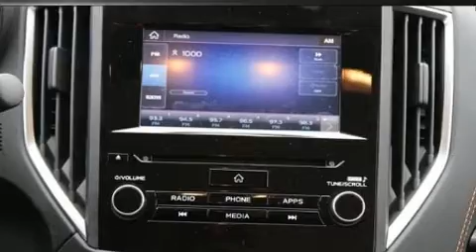2020 Subaru Crosstrek Premium in Milwaukee, WI 53221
Outstanding design defines the 2020 Subaru XV Crosstrek. Under the hood you'll find a 4 cylinder engine with more than 150 horsepower, and for added security, dynamic Stability Control supplements the drivetrain. All of the premium features expected of a Subaru are offered, including: 1-touch window functionality, adjustable headrests in all seating positions, a trip computer, heated seats, fully automatic headlights, telescoping steering wheel, and more. Premium sound drives 6 speakers, providing you and your passengers a sensational audio experience. Subaru ensures the safety and security of its passengers with equipment such as: dual front impact airbags with occupant sensing airbag, head curtain airbags, traction control, brake assist, ignition disabling, and 4 wheel disc brakes with ABS. Adaptive cruise control maintains a pre set distance behind the car ahead of you, simplifying highway driving and enhancing safety. We pride ourselves on providing excellent customer service. Please don't hesitate to give us a call.